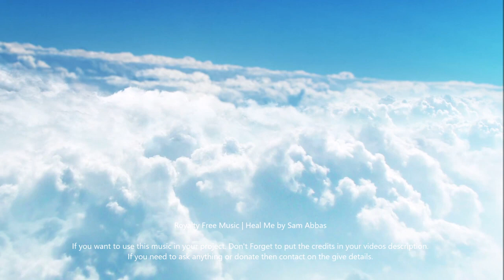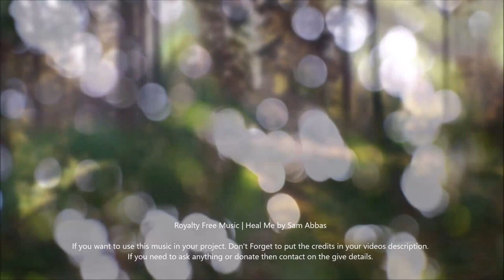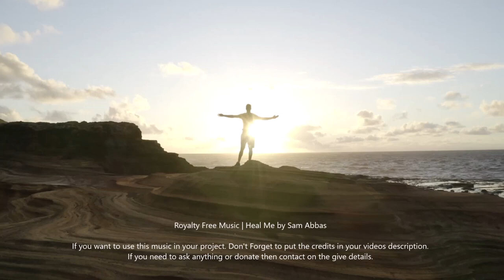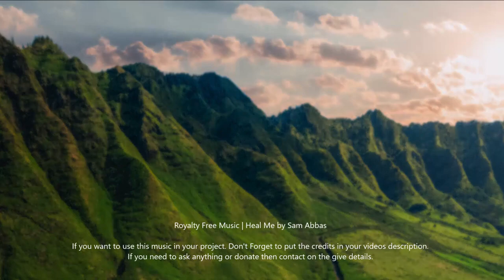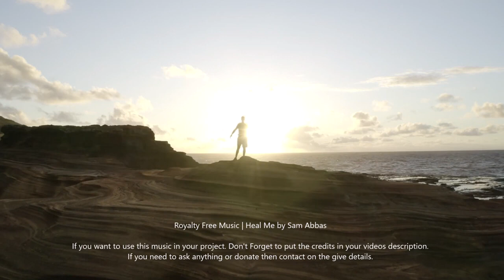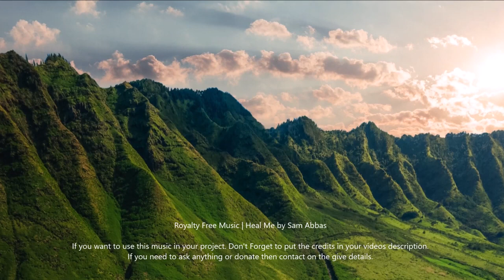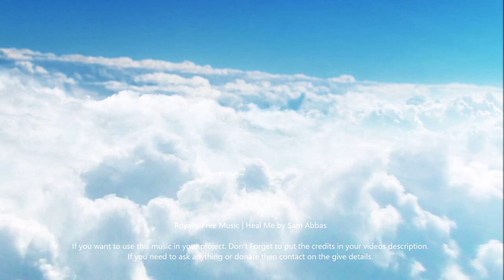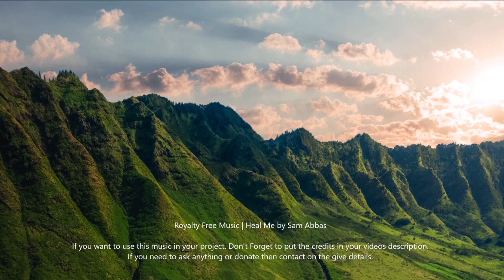Royalty Free Music | 1 Hour Heal Me Revised Meditation Music, Calming, Relaxing and Healing Music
Tracklist:
If you want to use this music in you videos then kindly, don't forget to give the credits.

Royalty Free Music | Heal Me Revised Meditation Music

Hello there, first of all i am a music lover, and i try to create good piece of music, free for the creators. I want to spread my music as royalty free.

calming meditation script
calming meditation music
calming meditation for sleep
calming meditation for anxiety
calming meditation for anger
calming meditation for stress
calm meditation
how to relax mind from stress
relaxation techniques
relaxation techniques for anxiety
progressive muscle relaxation
meditation for mind relaxation
how to relax and be happy
how to relax mind from depression
relaxation techniques for pain